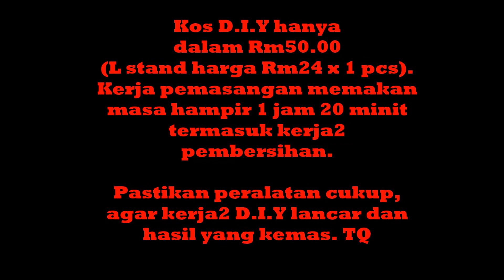D.I.Y- Memasang rak dinding PKP Covid19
Memaparkan sedikit video ringkas kerja2 ringkas D.I.Y memasang rak dinding yang dilakukan di kediaman sendiri semasa tempoh PKP.